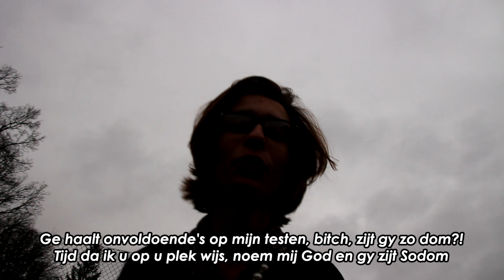VEP Chrysostomos - Ubi Caritas Rap (xmos 2020)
Thanks aan alle bois die mee hebbe meegeholpen

volledige tekst:
VERS 1
Uit de weg, hier komt C A A L S,
De enigste leerkracht die nog aandacht krijgt bij een godsdienst les,
Ja ik leer de jeugd over Abraham
En zelf lees ik over de Bijbelse waarden man

Ge haalt onvoldoende's op mijn testen, bitch, zijt gy zo dom?!
Tijd da ik u op u plek wijs, noem mij God en gy zijt Sodom
Lief zijn is in het verleden en ik kijk ni om
Of ik verander in een zoutpillaar, als oordeel van het heiligdom

I run het stereotype van Velma en Doortje
Ma ik run ook dit lied, geen nood aan een koortje
En vraag maar om het oude lied terug te brengen,
Jullie gezaag en gezeur is muziek in mijn oren

VERS 2
Opgepast, ja hier komt Vercruysse,
Ik geef makkelijke testen ma toch ga ik u buizen,
Eerst pak ik u aan me mijn woorden, en dan me mijn vuisten
Als gy Jezus zou zijn, noem mij dan maar het kruis juh.

Zachtaardigheid is verleden tijd.
Ik was Abel nu ben ik Kain, en zonder spijt
Ondanks da ben ik mijn Bijbelse morelen ni kwijt
Ja ik leef met constante barmhartigheid

Ja ik preek u, ik breek u, ik ben Jezus gy zijt brood
Ma ik ben een goede katholiek, ik help hun in nood
Nietzsche zegt god is dood, ma da is ni waar
Deus ibi est, bitch, ge kijkt ernaar

HOOK ×2
Ubi Caritas, et amor (waar zorg en liefde is)
Gravis est nostrorum clamor (ons geroep is luid)
Ubi caritas, deus ibi est (waar zorg is, is god)
Lac filio meus coles (zuig onze pp)

VERS 3
Je weet al wie het is, maar ik zal mezelf eens aankondigen
Miek Mertens komt op tegen hen die zondigen
Dit is het land van God en geen plek voor Satan's vunzigheid,
Caals, Vercruysse en mij, das de heilige drievuldigheid

De naam is magic Miek,
Draag bij aan politiek
Groener dan de mapjes van Maes
Twee keer de leeftijd van Claes
Want de wereld is hot,
maar Miek's not hot (a-a boom)
En vervolgens maak ik u in het engels kapot

Sorry!... No!
You're interrupting my flow,
And furthermore, my synchroNICity,
These kids are getting pissed at me
Cos with the shots that I fire,
Call of duty would say I'm on a killing spree.

HOOK ×2